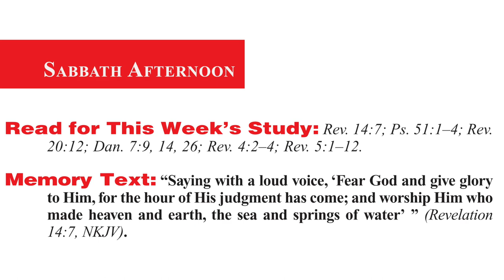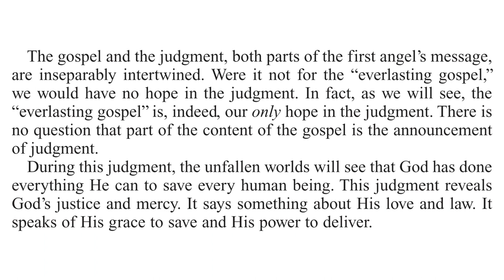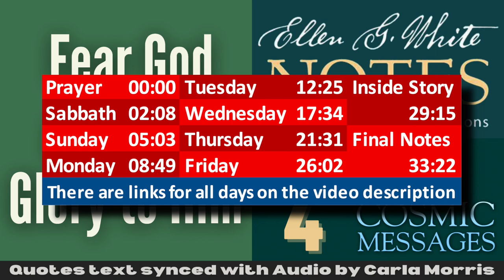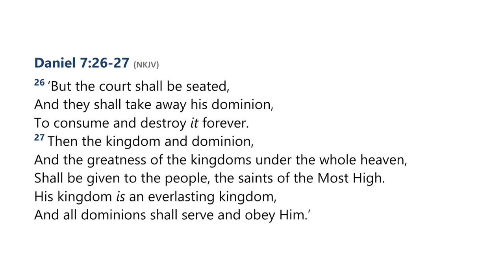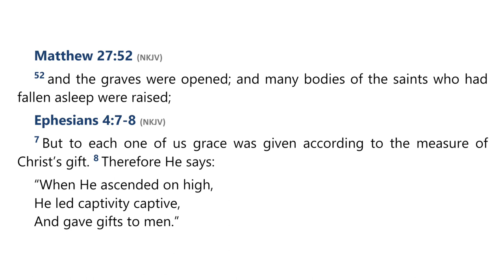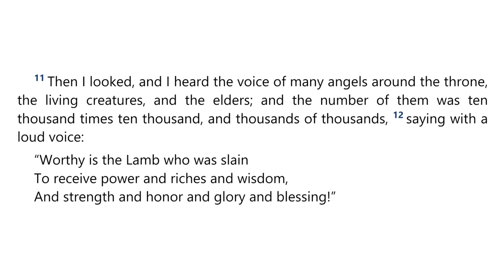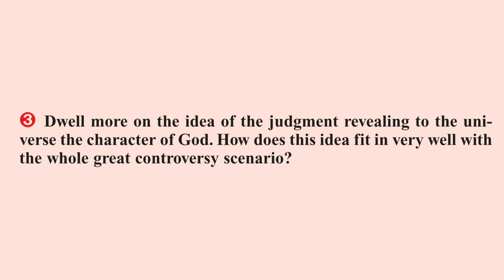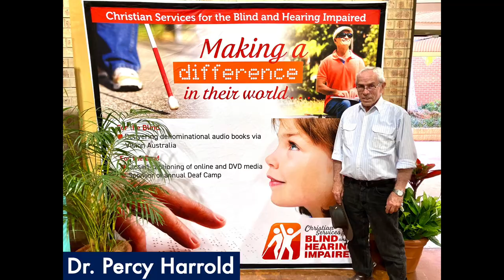2023 Q2 Lesson 05 – The Good News of the Judgment – Audio by Percy Harrold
00:00 | Opening Prayer
02:08 | Sabbath Afternoon, Apr 22
05:03 | Sunday, Apr 23
08:49 | Monday, Apr 24
12:25 | Tuesday, Apr 25
17:34 | Wednesday, Apr 26
21:31 | Thursday, Apr 27
26:02 | Friday, Apr 28
29:15 | Inside Story
33:22 | Final Notes

📖  Read for This Week’s Study:
Revelation 14.7; Psalm 51.1–4; Revelation 20.12; Daniel 7.9, Daniel 7.14, Daniel 7.26; Revelation 4.2–4; Revelation 5.1–12